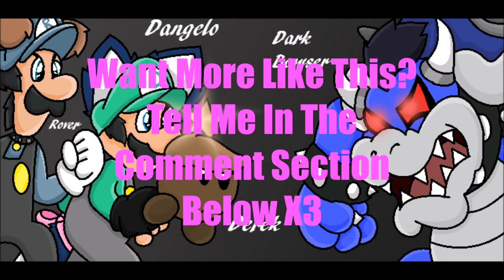Happy Synthesizer ( Lower & Chipmunk )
thx home dogs for watching my videos, this time instead just doing nightcore, i'm going to do lower & chipmunks voices as in i'll take a song and put in chipmunk & with a lower voice